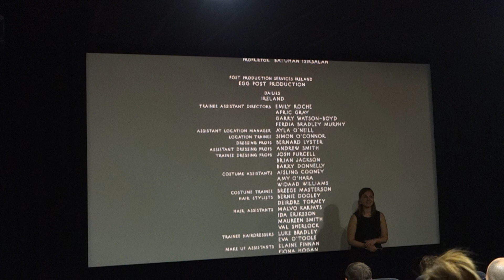VITA & VIRGINIA - Rencontre avec l'écrivaine Christine Orban - 26/06/2019 (1/3)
Suite à la projection du film VITA & VIRGINIA, réalisé par Chanya Button, le 26 juin 2019, nous avons échangé avec Christine Orban, l'écrivaine du roman VIRGINIA ET VITA dont le film s'inspire.

VITA & VIRGINIA sort au cinéma en France le 10 juillet 2019.